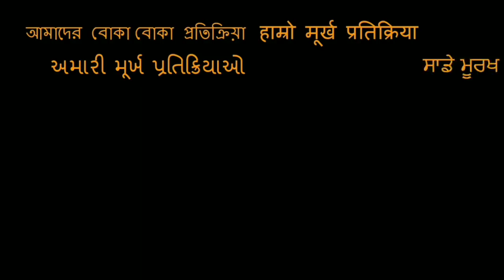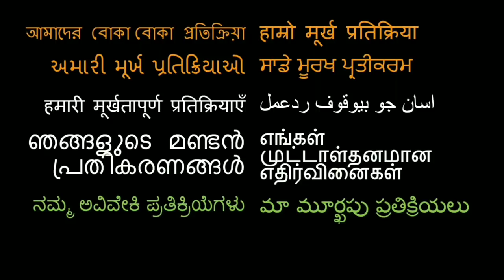ROCK ON TRAILER REACTION!! | Farhan Akhtar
Here is our reaction to Rock on Trailer!!

18960 Ventura Blvd. #76